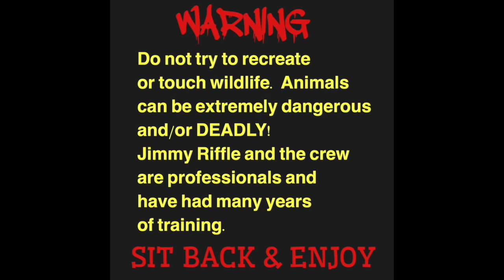"Viewer Discretion is Advised " Feeding Alligators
Hand feeding our 12 and a half foot alligator "Big boy" some wild game.